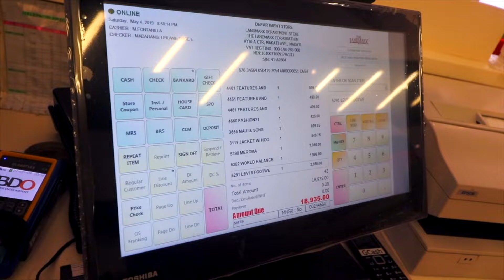PINAGSHOPPING KO SI ERIKA EMBANG (DESERVE NAMAN NIYA ITO!) | LC VLOGS #245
Dahil Love ko si Erika Embang pinag shopping ko siya ❤️